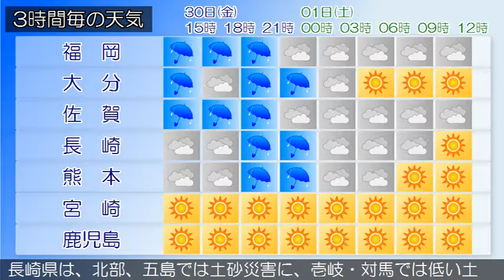2016/09/30 九州地方の天気予報 昼